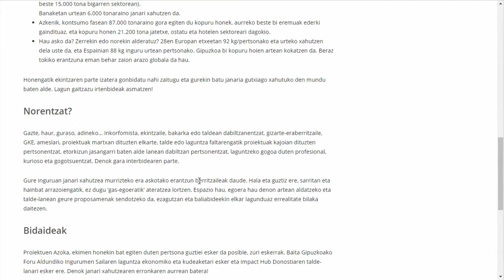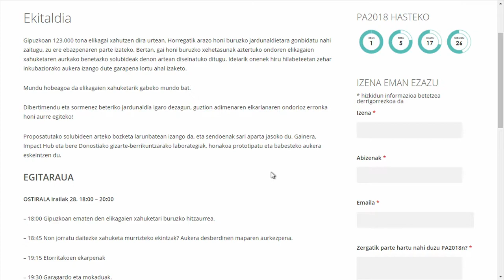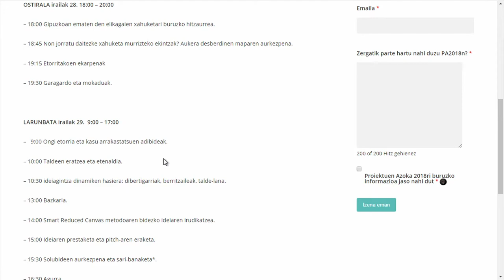"Proiektuen azoka" ekimenaren aurkezpena / Presentación de la actividad "Proiektuen aurkezpena"